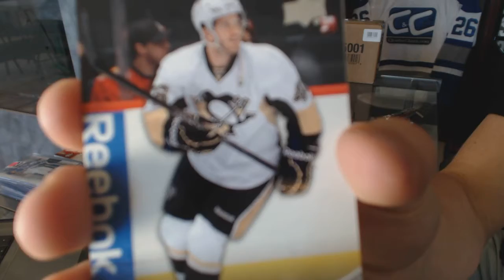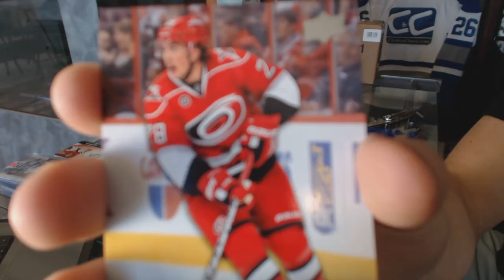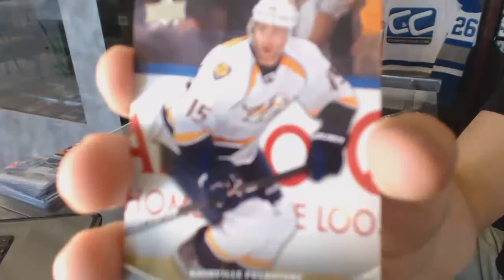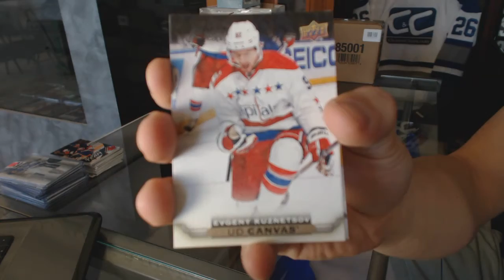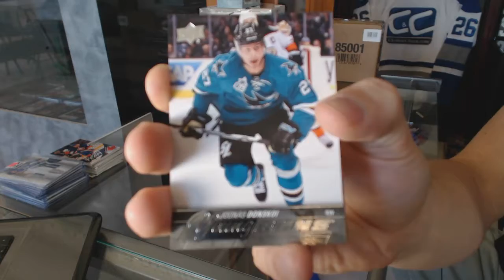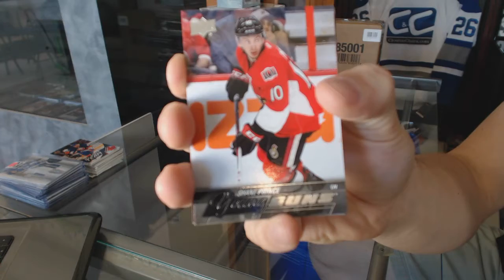15-16 UD Series 1 & 11-12 UD Series 1 Hockey Box Break - C&C #6458